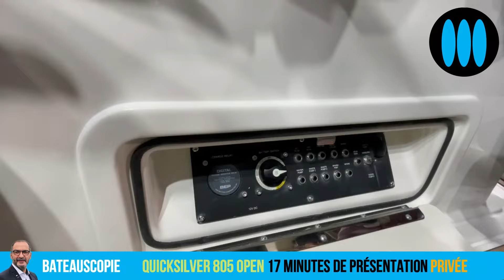BateauScopie QUICKSILVER 805 Open - 17 minutes de présentation privée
Successeur du Quicksilver 755, le Quicksilver 805 s'en distingue par un plan de pont et des aménagements totalement revus, qui font la part belle à l'espace, à la facilité et à la sécurité de navigation, mais aussi à des fonctionnalités nouvelles, entre pêche sportive et farniente au soleil. DE fait, le Quicksilver 805 s'affirme comme un bateau hors-bord à console centrale d'une très grande polyvalence, qui pourra sortir au lever du jour pour une partie de pêche avant de revenir au port en fin de matinée pour embarquer toute la famille pour une partie de bouée puis un pique-nique au mouillage dans une crique protégée. BateauScopie vous propose de rencontrer Sylvain Perret, responsable marketing de Quicksilver, pour une présentation privée du Quicksilver 805 réalisée lors du Boot de Düsseldorf 2023.